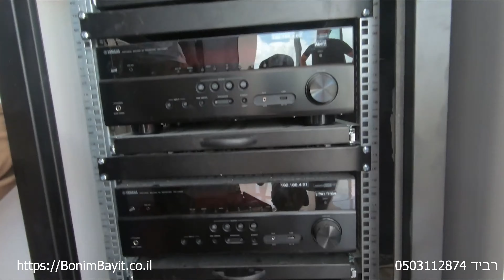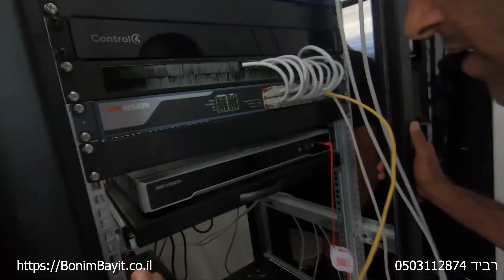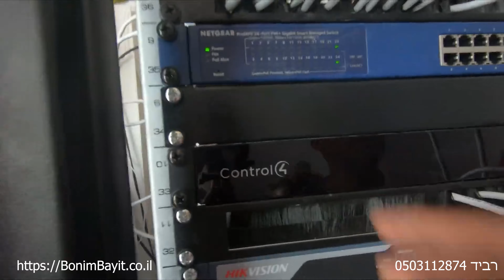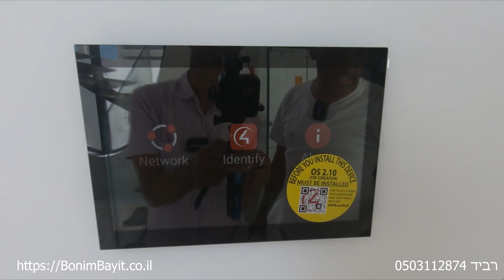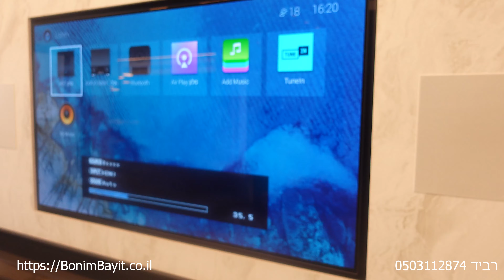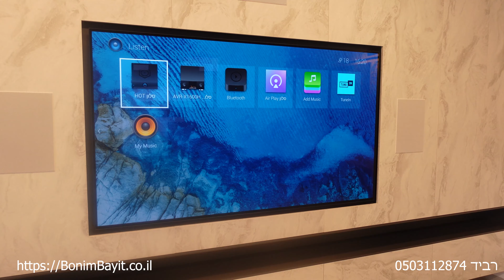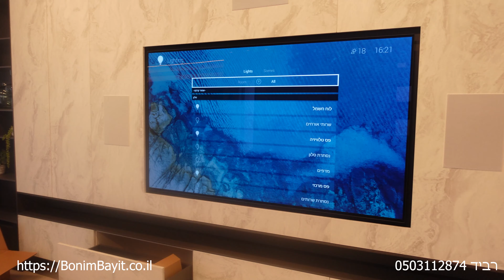טיפים חשובים לבית חכם ולמערכות בית אלחוטיות וקוויות - איך מתחילים נכון ומהם העלויות נכון ל 2021?!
9 טיפים לבית חכם אזעקות ומצלמות יחד עם רביד תמרי מבונים בית
תהנו !

צק ליסט הערכות – על מה לדבר עם האדריכל , מעצבת הפנים והמפקח ?!